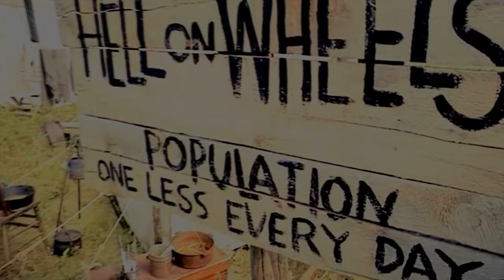Hell on Wheels /// Bohannon & Elam